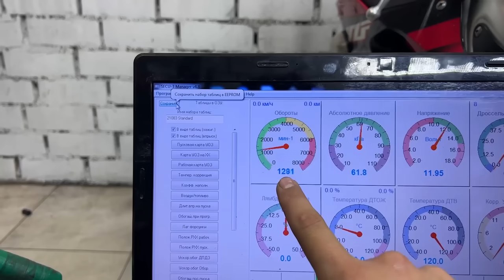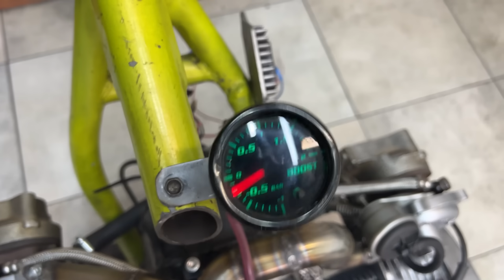Twin Turbo 1970s motorcycle Engine Full Build and First Run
In this video we are making an old soviet engine. We install two turbines on it. And in the next video we will build a motorcycle with this engine.